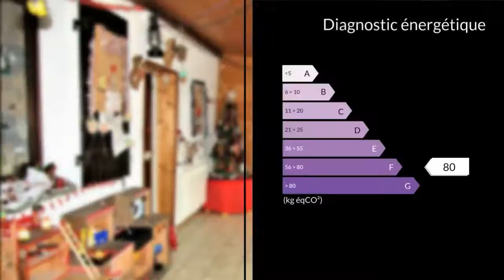A vendre - Maison/villa - Échallat (16170) - 7 pièces - 190m²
Mathieu et Nadège vous proposent cette maison en pierre rénovée atypique et chaleureuse de 130 m² habitables située dans un petit hameau en bordure de Rouillac. Elle est composée d'une véranda exposée à l'est, d'une cuisine avec cheminée avec coin repas de 30 m², d'un salon donnant sur un grand jardin arboré clos de murs . Elle dispose de 3 chambres dont 2 en plain pied. Vous pourrez également vous projeter grâce à une annexe de la maison de 60 m² habitables à rafraîchir mais idéal pour adolescent, un gîte ou tout simplement accueillir votre famille ou vos amis.Elle possède aussi une belle dépendance en pierre en bon état.  Honoraires : 6% du prix de vente.M./Mme Mathieu et Nadège RABILLER 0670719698 / 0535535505poste2023 Agent commercial indépendant du réseau national clairimmo Maxihome N° RSAC : 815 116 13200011 PRIUM - Ville du greffe : PARIS